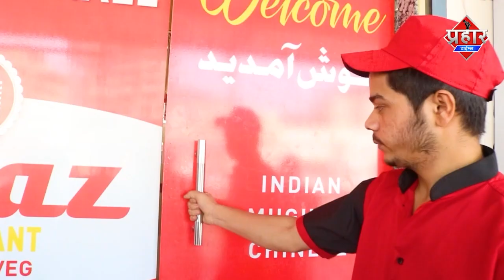𝗡𝗮𝗹𝗮𝘀𝗼𝗽𝗮𝗿𝗮 में दो युवकों पर Firing चॉपर से जानलेवा हमला || [ 𝗧𝗢𝗣 𝗡𝗘𝗪𝗦 ] || Islamuddin Khan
Nala Sopara में दो युवकों पर 𝗙𝗶𝗿𝗶𝗻𝗴 चॉपर से जानलेवा हमला

नालासोपारा में 3 बाइक सवारों ने 2 युवकों पर फायरिंग की और चॉपर से हमला किया घायल दोनो युवकों का इलाज चल रहा है पुलिस आरोपियों की तलाश में जुटी है